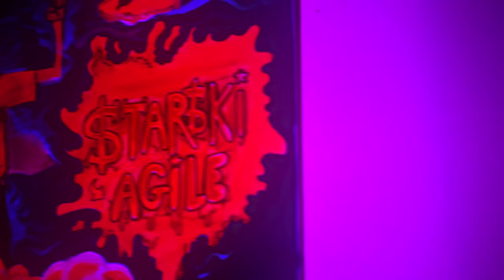Starski - CHUBBY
"CHUBBY" prod. EROS

Directed by Julien Marmillot
FX & editing by Julien Marmillot & AD Dufay

ARKANE PRODUCTIONS ©